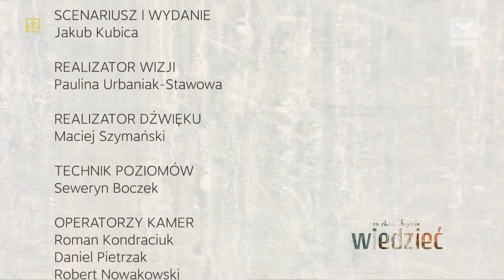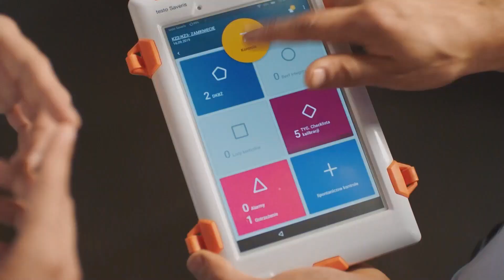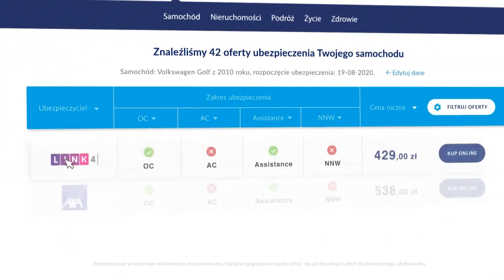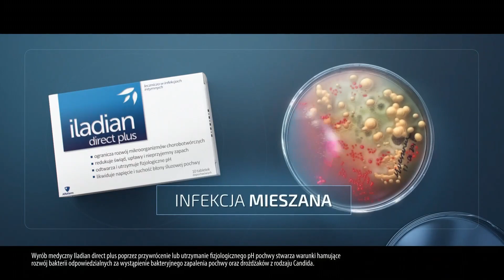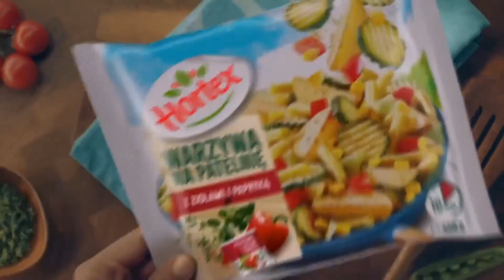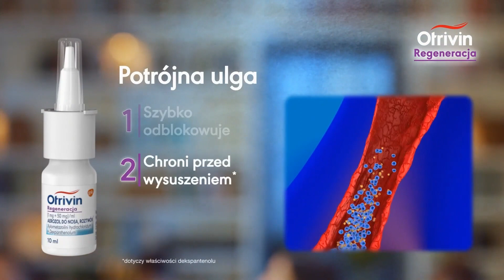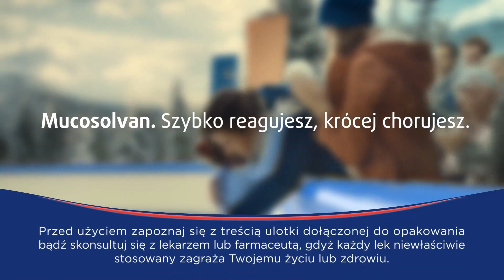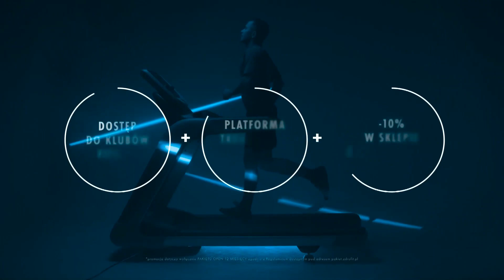Polsat Rodzina-Blok Reklamowy 25.10.2020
Ile tych reklam w morde jeża.
Informacje o nagraniu:
Nagrywanie:Ipla (Msza święta dla dzieci)
Grabber:
Montaż:
Identerek Poleca: